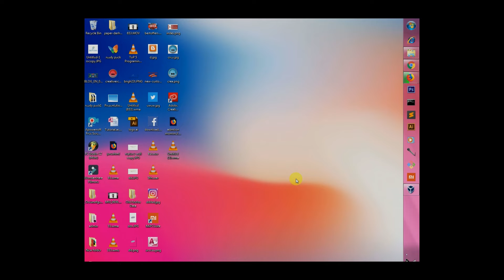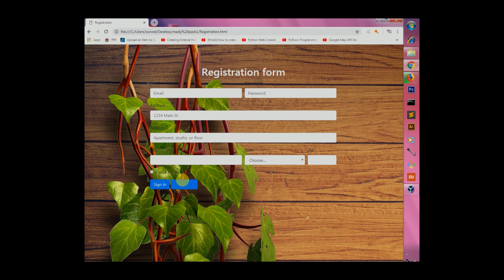Bootsrap part 01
সহজ ভাবে বাংলা ভাষায় কম্পিউটার বিষয়ে সকল ভিডিও ও আপডেট সম্বলিত এক মাত্র বাংলা চ্যানেল । আমাদের ভিডিও গুলোর ধরন ও কি কি বিষয়ের উপরের ভিডিও আপলোড করে থাকি তা নিচে বিস্তারিত দেওয়া হল:
১. কম্পিউটার অফিস এপ্লিকেশন
২.হার্ডওয়্যার এবং নেটওয়্যারকিং
৩. অপারেটিং সিস্টেম সম্পর্কে
৪.গ্রাফিক ডিজাই ও ফান্টিমেন্টাল
৫.প্রগ্রামিং ল্যাঙ্গুয়েজ(পি এইচ পি, জাভা, জাভা স্ক্রপট ,সি ,পাইথন)
৬.নতুন প্রযুক্তি নিয়ে আলোচনা
আরো বিস্তারিত জানতে ভিজিট করুন আমাদের
 ফেজবুক পেজ:৥creativeschoolbd.

instragram:samim4324